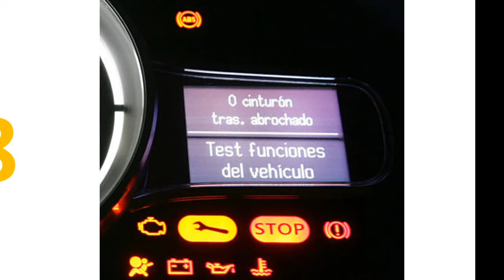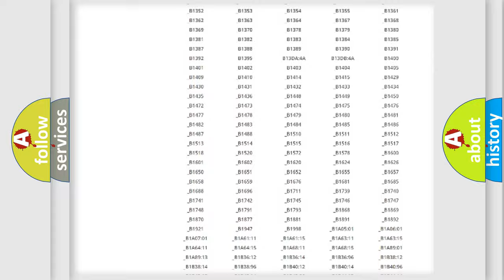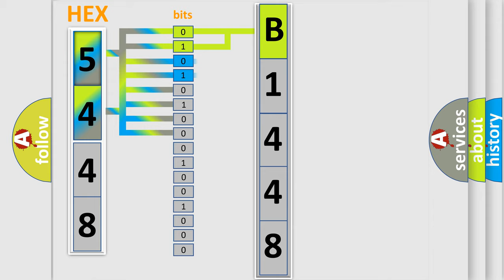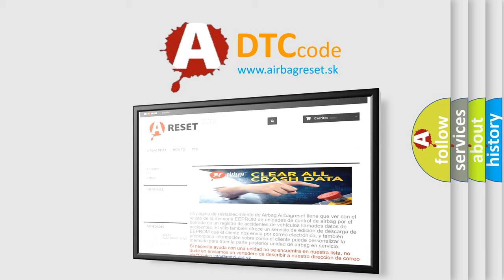DTC KIA B1448 Short Explanation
Contents:
0:21 Basic DTC analysis according to OBD2 protocol standard.
1:48 Insight into programming
2:58 A diagnostically understandable description of the Diagnostic Trouble Code
3:05 Basic error definition

Make:
Kia
Code:
B1448
Definition:
Injector 1, 2, 3, 4, 5, or 6 Control
Cause:
ASD relay output circuit failureFuel injector has malfunctioned or failedFuel injector control circuit is open or shorted to groundPCM has failed